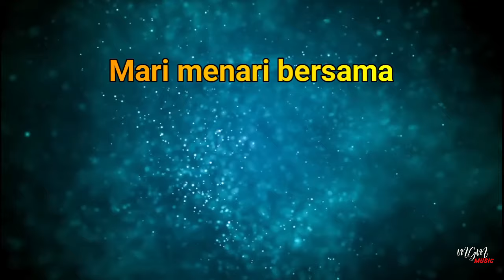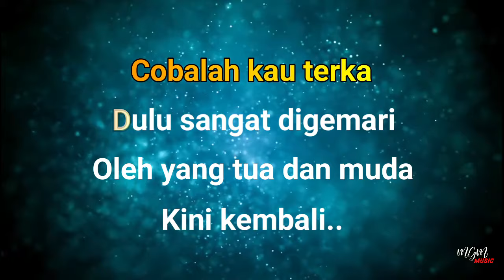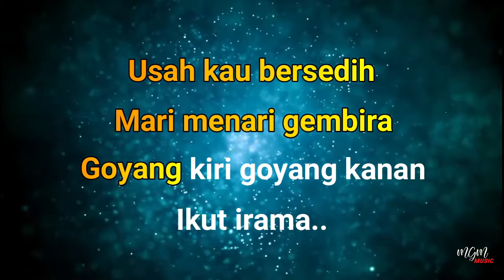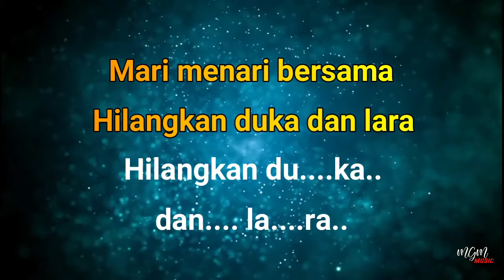Karaoke ROCK'N ROLL MUSIC - D'lloyd // Music By Lanno Mbauth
Yang dulu telah kau lupakan
Sekarang dia terdengar kembali
Cobalah kau terka
Dulu sangat digemari
Oleh yang tua dan muda
Kini kembali

Cobalah kau terka
Itulah rock and roll music
Musik yang riang gembira
Asyik bergoyang..

REFF:
Rock and roll music
Mari menari bersama..

Cobalah kau terka
Asyik bergoyang..

Marilah jangan ketinggalan
Menari gembira bersama kami
Usah kau bersedih
Mari menari gembira
Goyang kiri goyang kanan
Ikut irama..